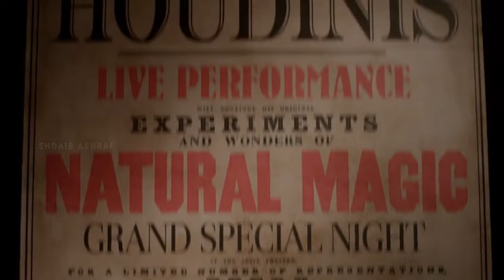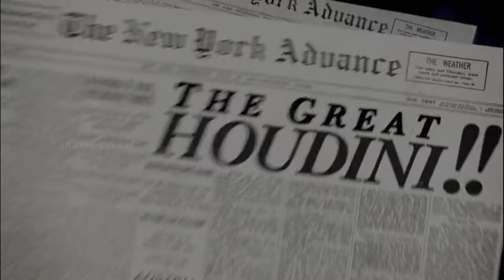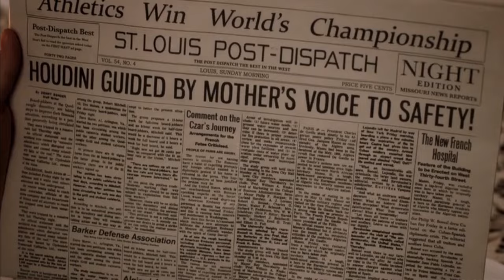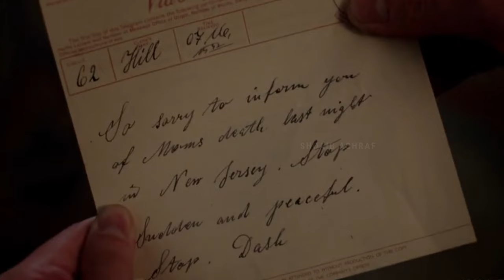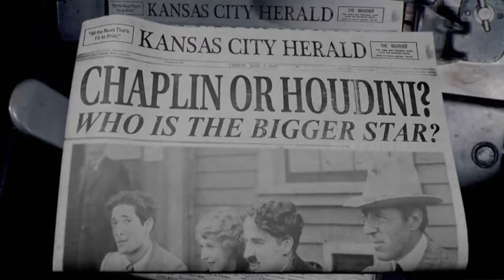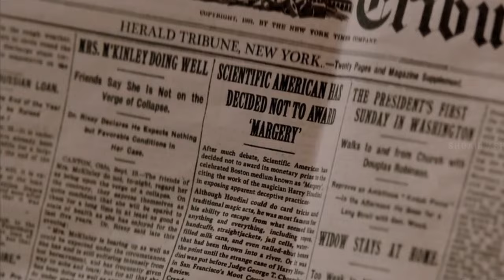Real Story of Escape Artist Harry Houdini Movie Explained in Hindi & Urdu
Real Story of Escape Artist Harry Houdini Movie Explained in Hindi & Urdu | Houdini 2014 TV Series Review, Plot, Story and Ending Explained | Filmy Boy